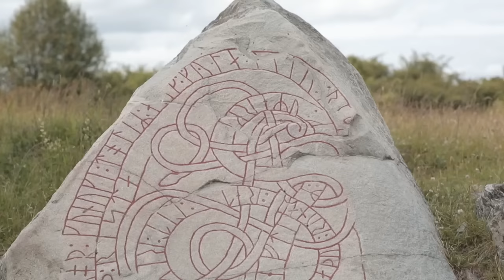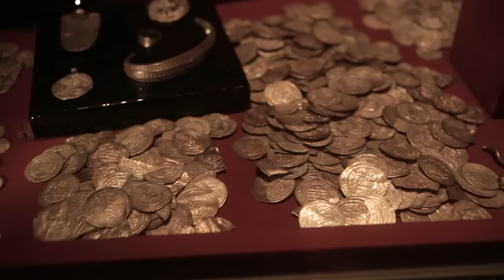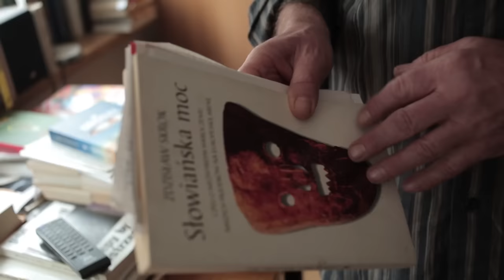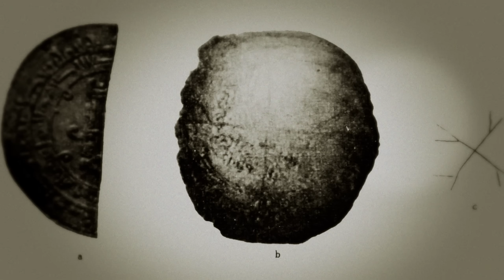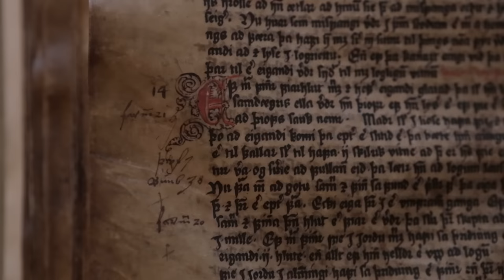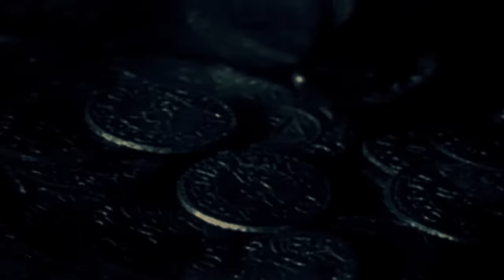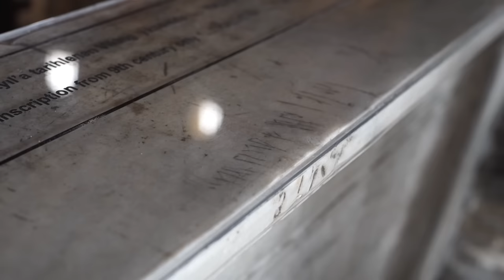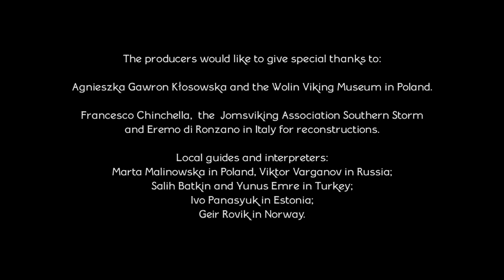How Far East Did The Vikings Manage To Reach? | Timeline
The Viking's domination of western Europe is well known, but what about their expansion eastwards? Discover the seismic impact the Vikings had on Eastern Europe and beyond and just how far these raiders from Scandinavia reached.